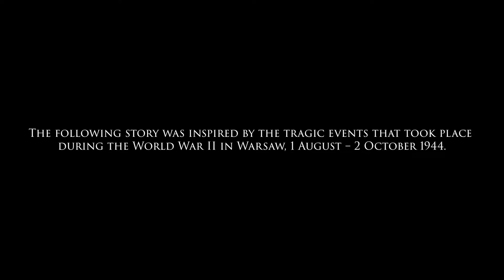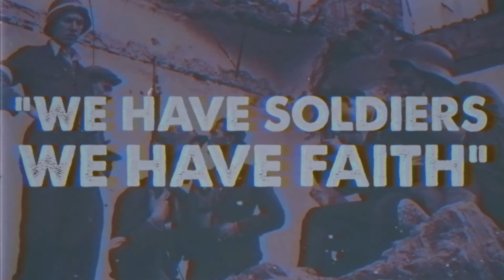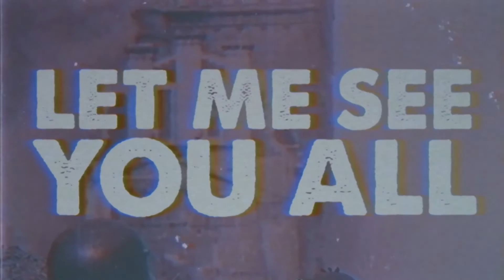Project Sapiens - Uprising [official video]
An official lyric video to "Uprising" from our debut EP "Here we are".

All photographs used in the video are the authentic historic pictures from the Warsaw Uprising. Courtesy of The Warsaw Rising Museum.

Authors of photographs used in the video:
Joachim Joachimczyk „Joachim”, Eugeniusz Lokajski „Brok”, Marian Grabski „Wyrwa“, Eugeniusz Haneman, Ryszard Witkowski „Romuald”, „Orliński”, Wiesław Chrzanowski „Wiesław”, Henryk Świercz „Świerszcz”, Danuta Smoszewska „Sawo”, Józef Jerzy Karpiński „Jerzy”, Stefan Bałuk „Kubuś” „Starba”

Video by: sncrlhtd